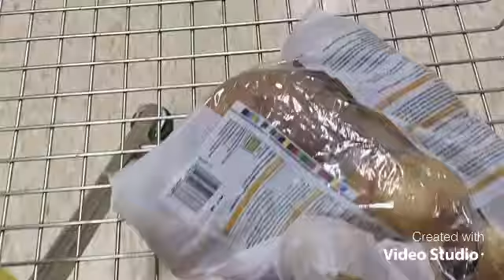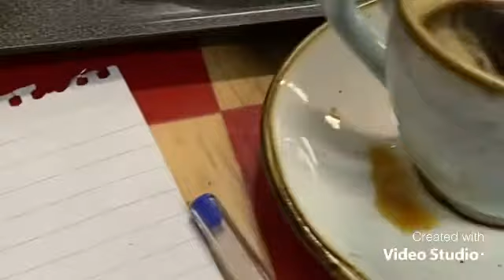Mensaje a Miguel Díaz Canel! No acepto la discriminación actual de n Cuba!